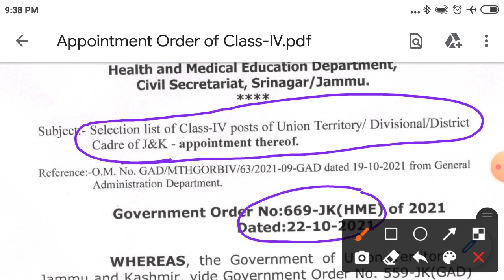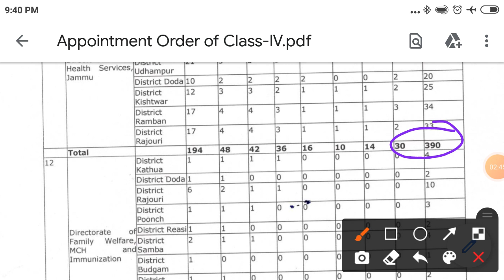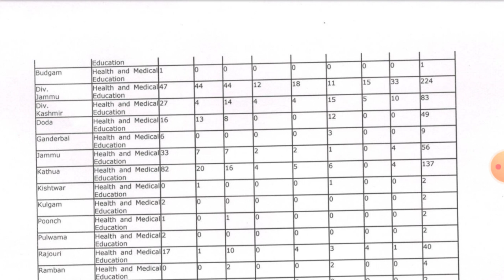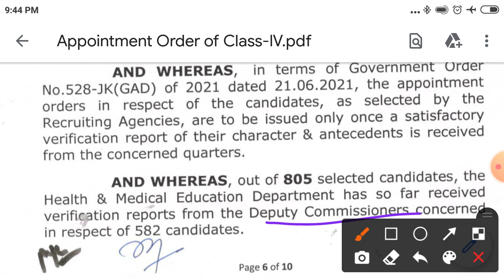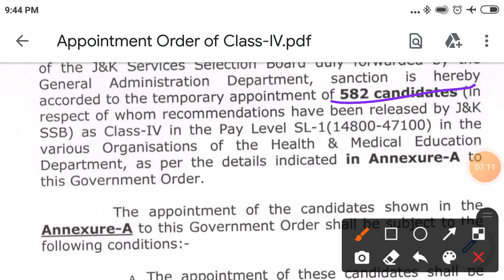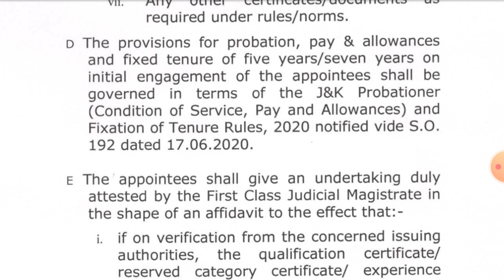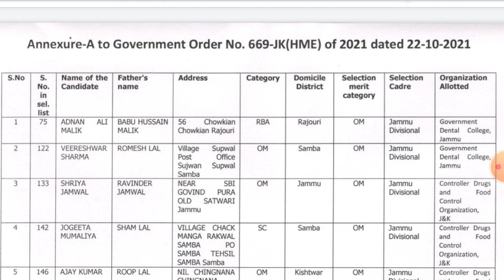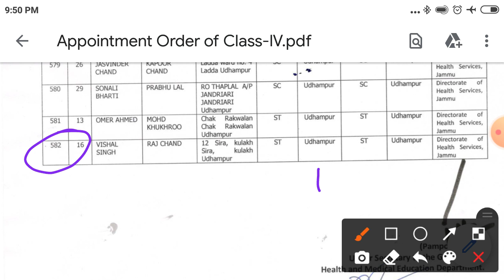JKSSB CLASS IV FINAL APPOINTMENT LIST OF SELECTED CANDIDATES IN HEALTH AND MEDICAL DEPARTMENT